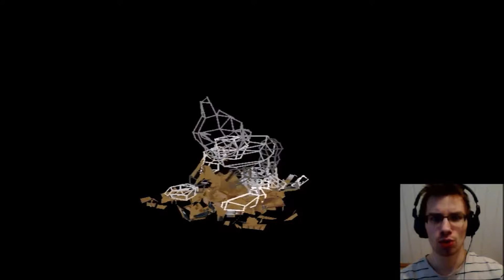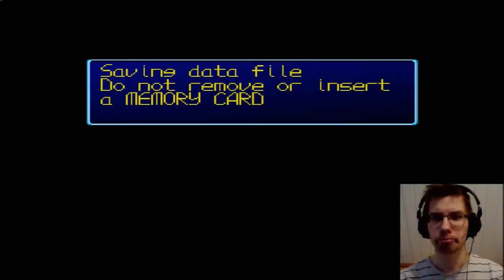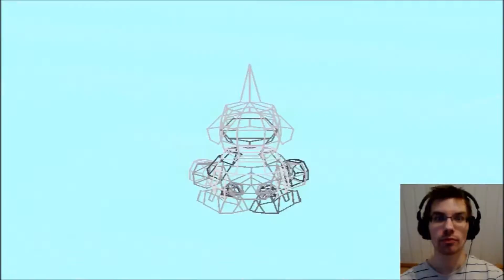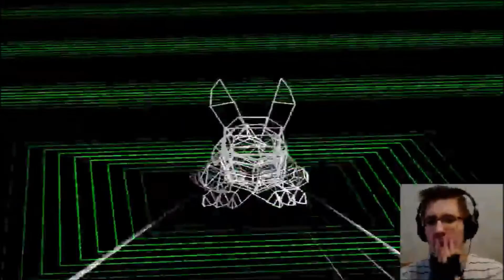Hänet tunnetaan nimellä "Chris" | Digimon World #37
Hyvästi kotkotus... Tervetuloa CHRIIIIIIS!!